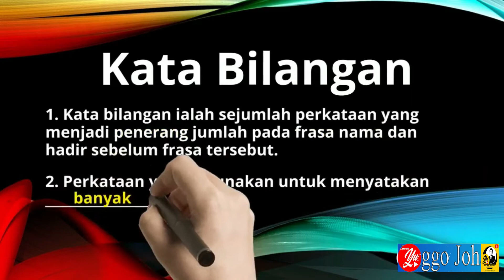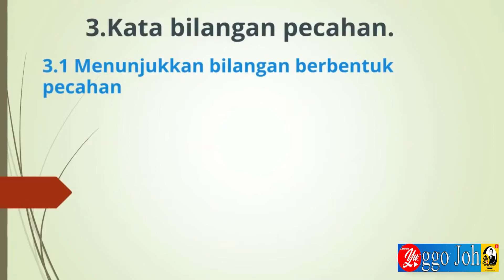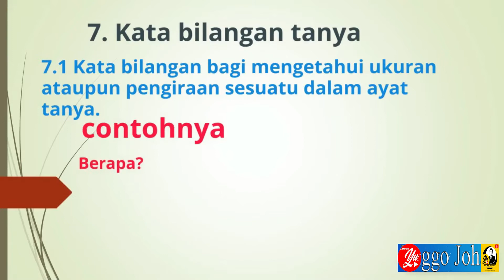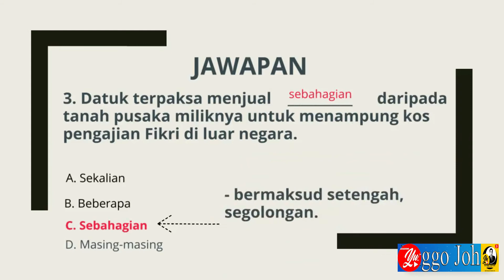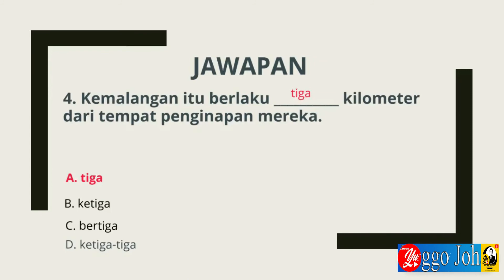Kata Bilangan Tahun 6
Tatabahasa Bahasa Melayu Tahun 6 bertajuk kata bilangan. Mari belajar bersama guru dan rakan-rakan dengan menonton video ini. Selamat belajar.